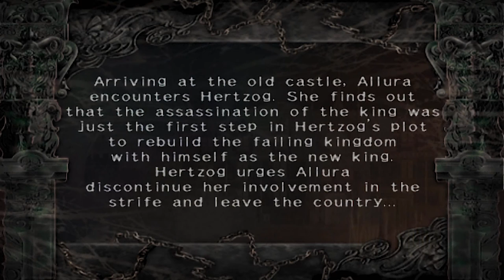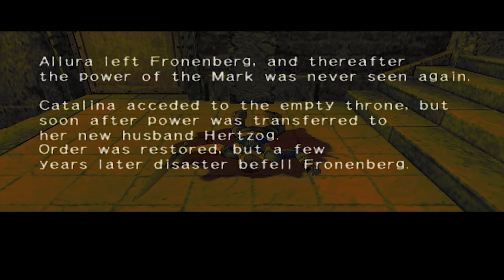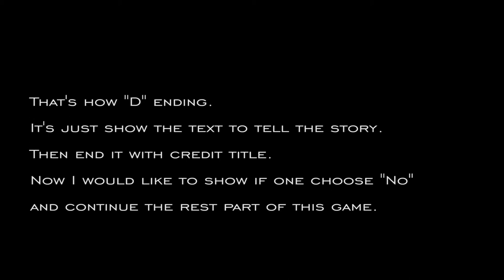Trapt Chapter 10: Those Who Seek Power ("D" Ending)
D ending is listed as unofficial ending. The ending explains in text about Allura leaving. After the text, you will see the credit title and save that game.